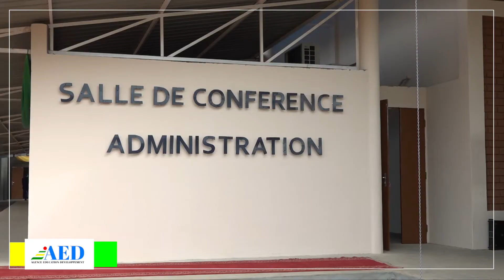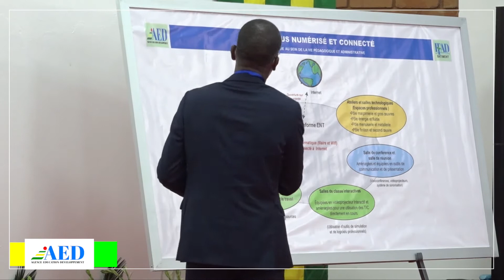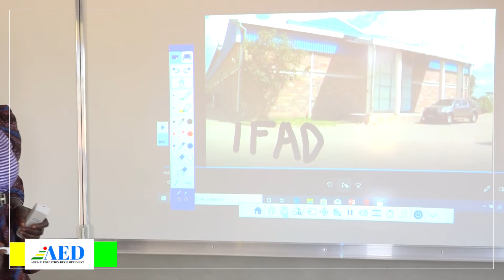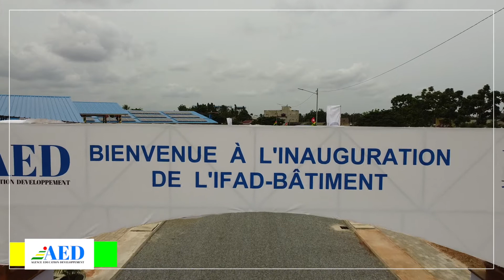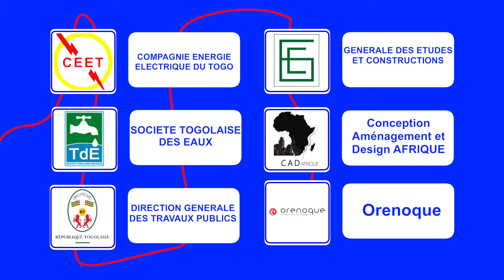Inauguration IFAD BATIMENT